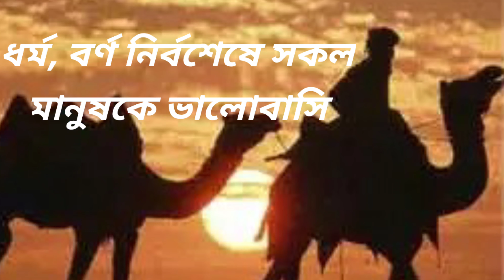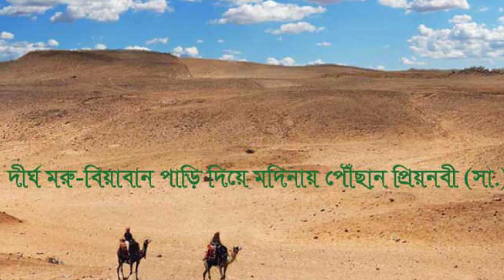মহানবমী (সঃ) কখন কেন জন্ম ভূমি মক্কা ছেড়ে মদীনায় হিজরত করেন?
দয়া করে ভিডিওটি সবাইকে দেখার অনুরোধ করছি।
আশা করছি সবার ভালো লাগবে। ভালো থেকো সবাই।🍭🍭